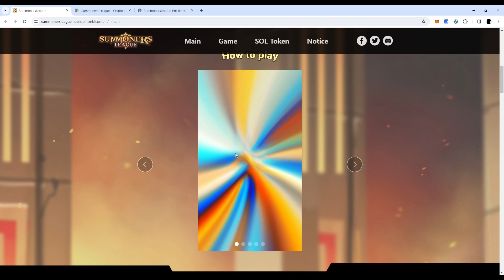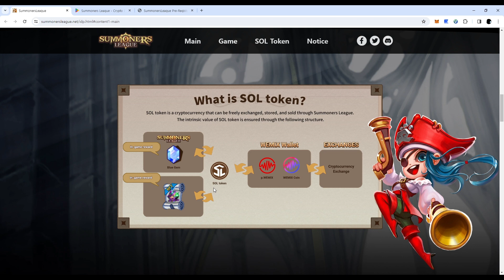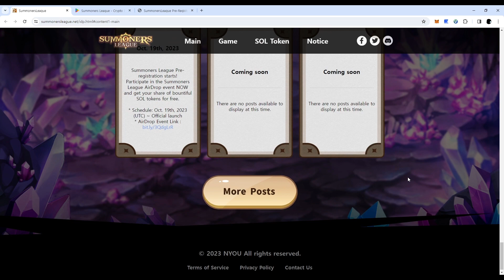Summoners League | P2E event | 1:1 퍼즐 게임 나왔어요. 사전등록&에어드랍 이벤트 진행중 이에요~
위믹스에 온보딩 예정인 게임이에요.
vpn 키고 진행해야 할것 같은 느낌이네요.
우선 사전등록&에어드랍 이벤트 참여만 해 놓고 기다리면 될것 같아요~

ps.
이런 류의 게임은 초반에 달리지 않으면 이도저도 아니게 되던데...
나와봐야 알겠지만 어중간한 느낌이 많이 드네요.

카카오 오픈 채팅방을 만들어 봤어요.
영상 올리기 애매한 게임이나 늦게 알아버린 이벤트 등등의 내용은 채팅방에 올려놓도록 할께요~

★ 혹시라도 제가 잘못 공유하는 부분이 있으면 알려주세요~